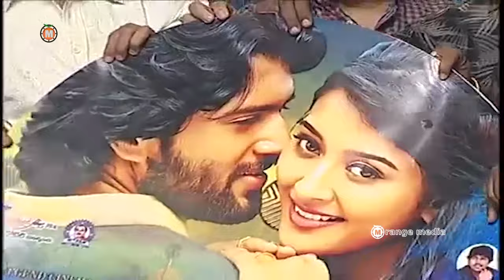Dwaraka Telugu Movie Audio Launch Full Event || Vijay Devarakonda || Pooja Jhaveri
WATCH